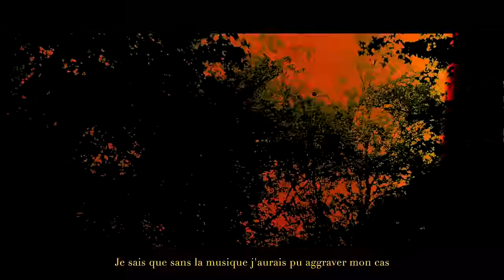JIMS - freestyle Gazoline 2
Prod: TLC Beatz
Rec: Spicy Record
I-LAND RECORDS / Hills Music